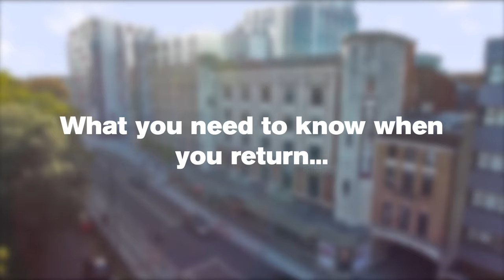What to expect when you return | Mayflower Theatre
Welcome back to Mayflower Theatre.

Here is a short video of what to expect for when you return. The show is about to begin...